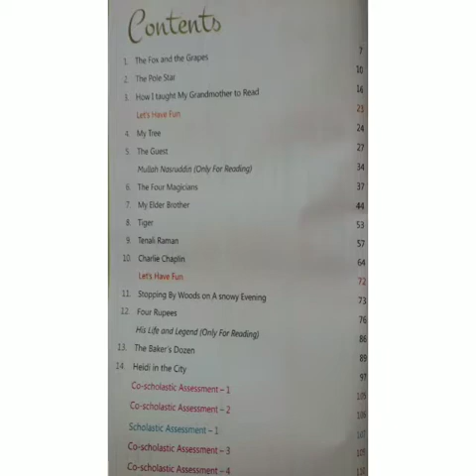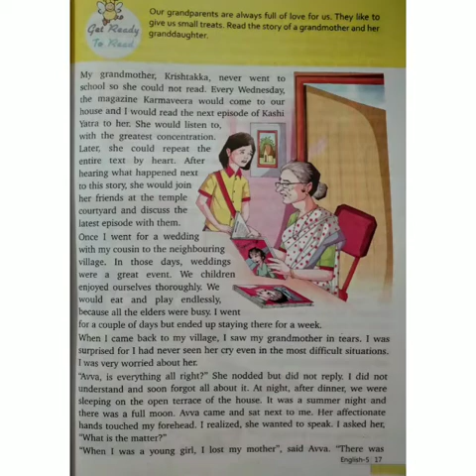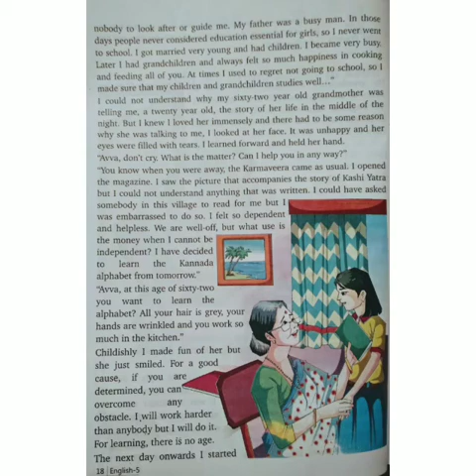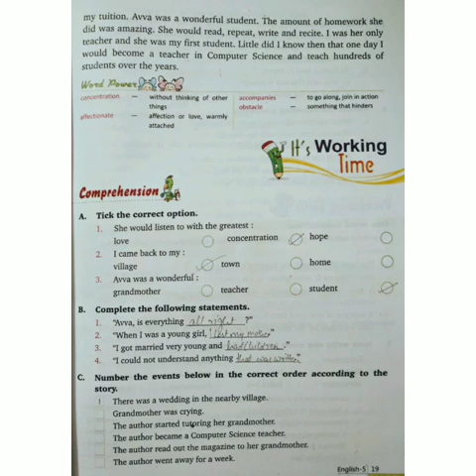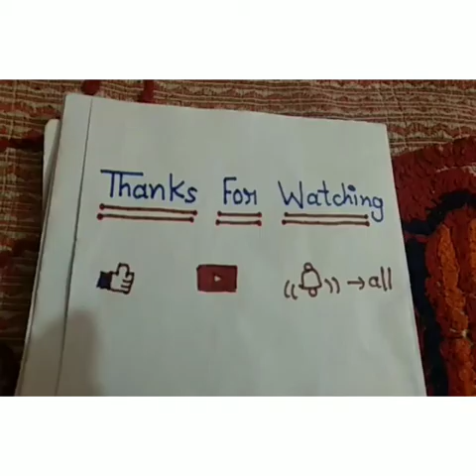Class-5th, English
Chapter-3rd